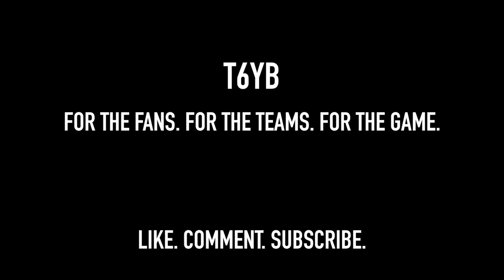How are London FA developing their next senior level referees?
This video shows one way in which the London Football Association are developing their next set of senior match officials, by creating a "Senior Mastermind Group".